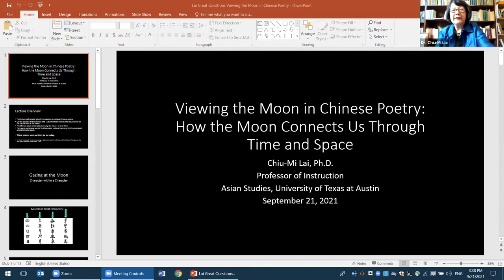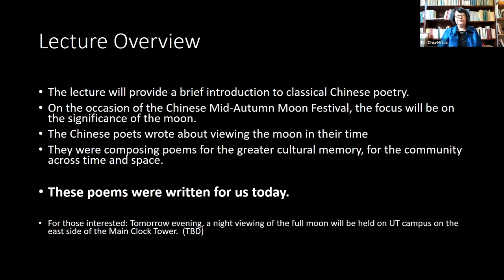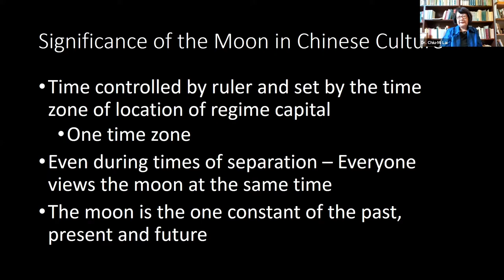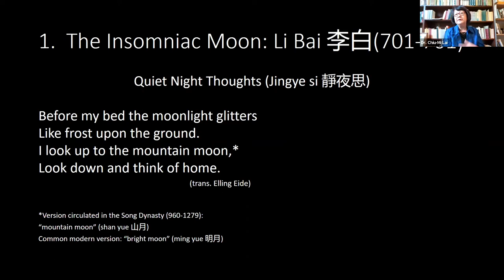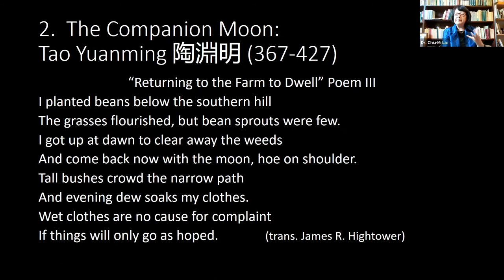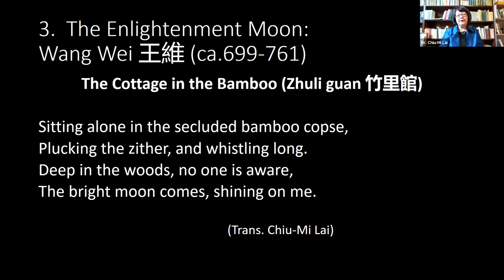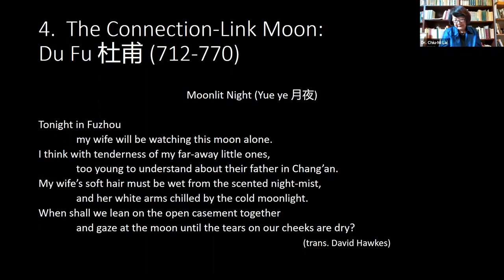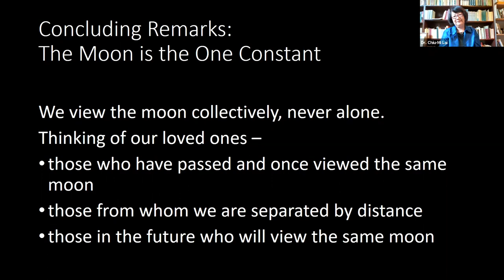“Viewing the Moon” through Chinese Poetry — How the Moon Connects Us Across Time and Space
This lecture provides a brief introduction to classical Chinese poetry. On the occasion of the Chinese Mid-Autumn Moon Festival, the focus is on the significance of the moon and how Chinese poets write about viewing the moon for their time and for ours.

Dr. Chiu-Mi Lai is Professor of Instruction in Asian Studies and Director of Asian Studies Undergraduate Honors at the University of Texas at Austin. This will be her 16th year at UT-Austin where she teaches in Asian Studies, UGS and Plan II, teaching courses on Chinese culture and arts, literature, linguistics, and history. Dr. Lai received her Ph.D., with honors, in early medieval Chinese literature from the University of Washington.